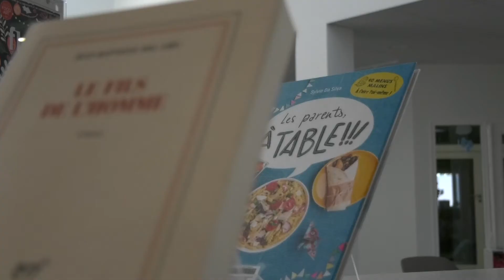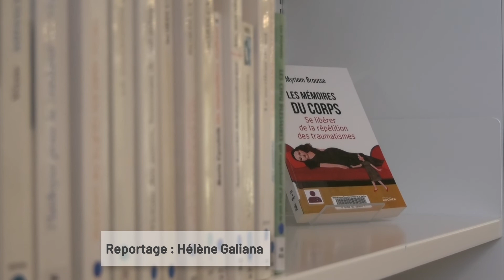Mulsanne : une bibliothèque toute neuve pour la commune